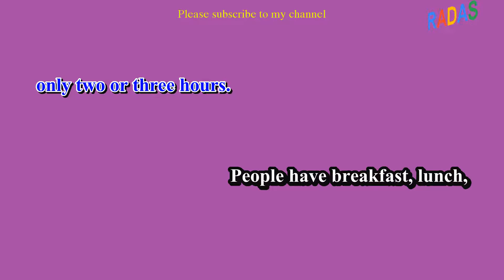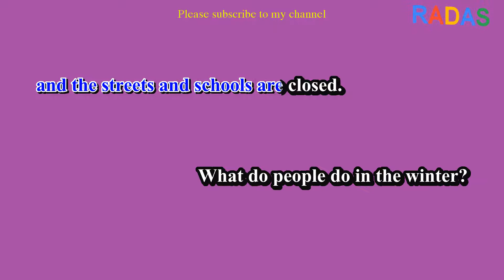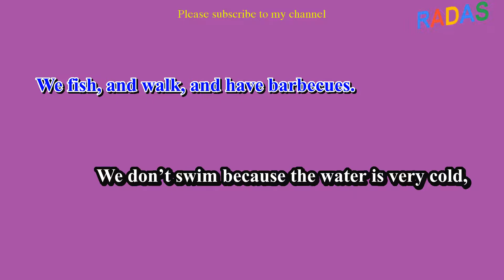Luyện Nghe Tiếng Anh Từ Cơ Bản Đến Nâng Cao | Part 19 | Level Beginner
Luyện Nghe Tiếng Anh Từ Cơ Bản Đến Nâng Cao
Tiếng Anh Giao Tiếp Từ Cơ Bản Đến Nâng Cao
Luyện Nghe Tiếng Anh Từ Cơ Bản Đến Nâng Cao  Part 19 | Level Beginner | Learn English by Listening
Good lucky!